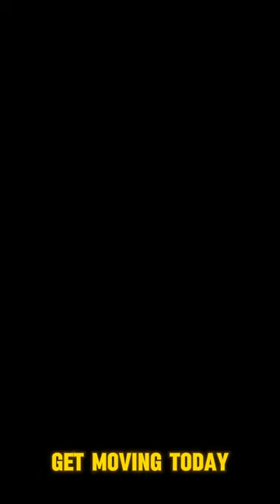Age-less Wonder: Halle Berry's Fitness Routine at 50+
Halle Berry defies age with her incredible fitness! Get inspired by her routine that combines cardio and strength training for a healthy body at any age.

Learn how she stays active, mixes up her workouts, and prioritizes overall well-being. This video is perfect for anyone looking for fitness motivation, especially those over 50!halle berry, fitness, over 50 fitness, ageless, anti-aging, workout routine, cardio, strength training, healthy lifestyle, motivation, inspiration, women's fitness, health and wellness